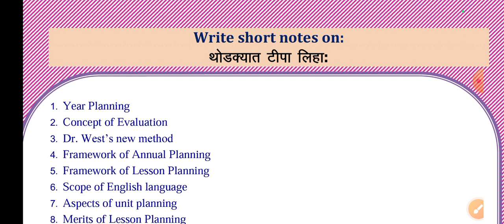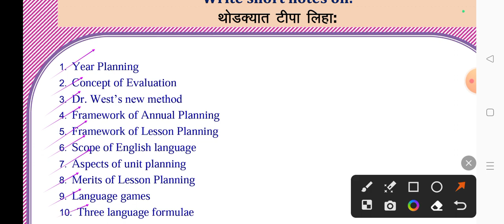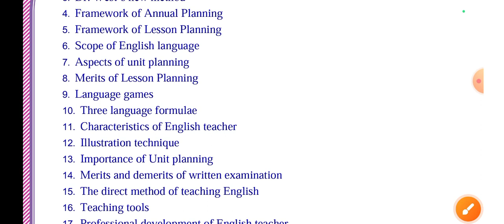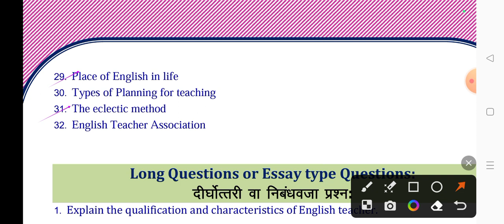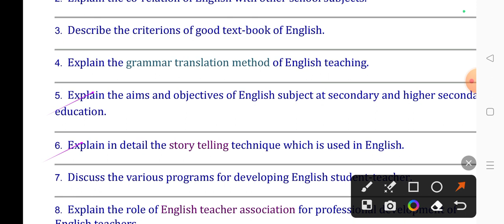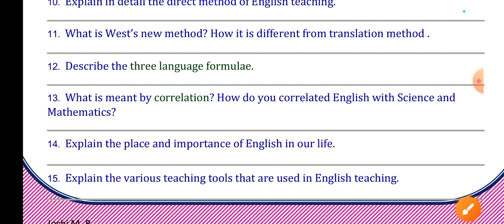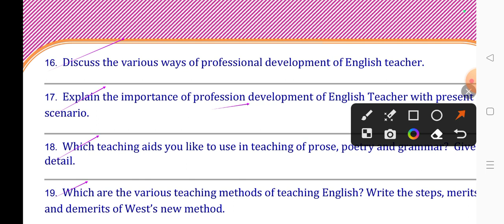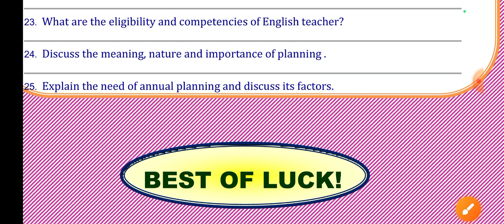Question Bank of English Teaching Method, B.Ed. First SEM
@MilindkumarJoshi This video is useful for all candidates who appear for B. Ed. Examination with a subject English Teaching Method.